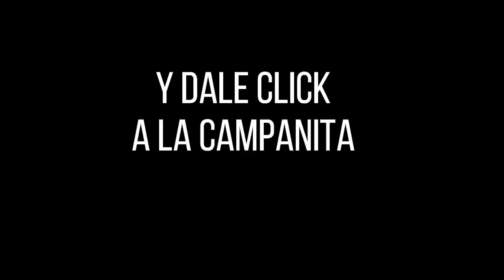Resultado SAMÁN DE LA SUERTE del domingo 31 de octubre de 2021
Hola buenas tardes, te presentamos los resultados de las loterías y chances en Colombia, vamos con el Resultados del Chance Samán de la suerte del domingo 31 de octubre de 2021.

loteria saman